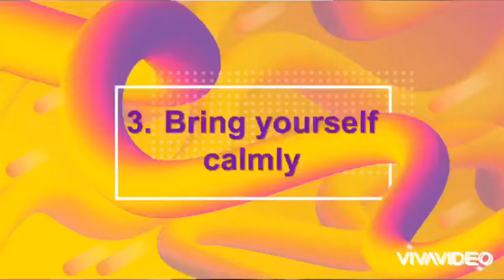How To Use An Impromptu (Public Speaking)